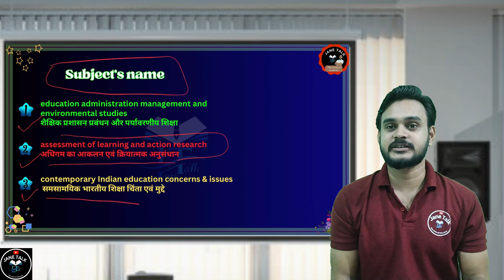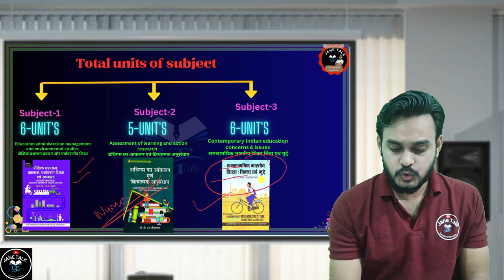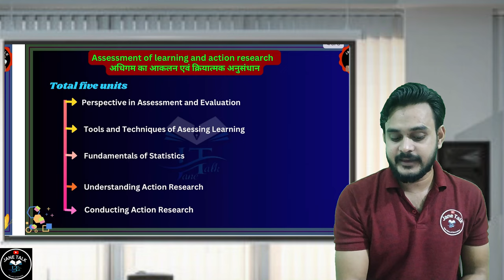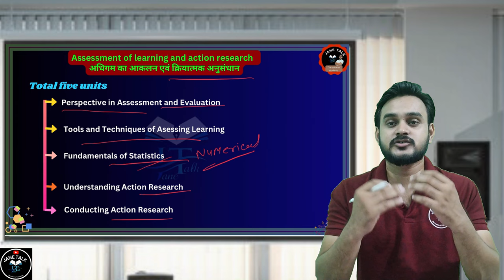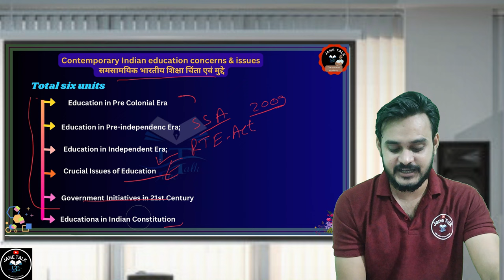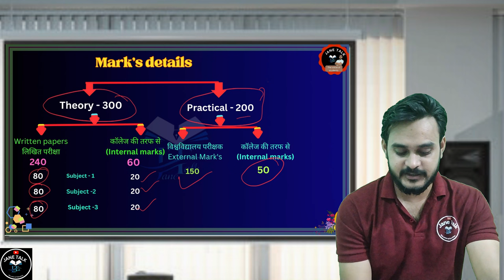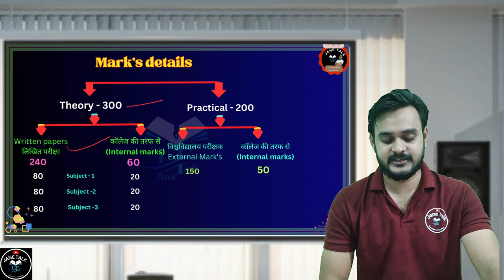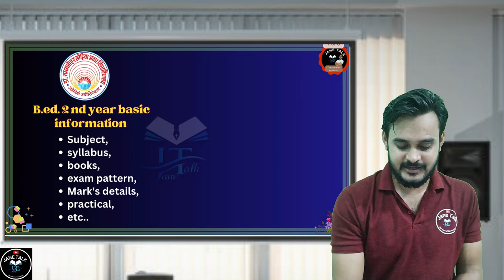RMLAU BEd. Second year basic information like subject , syllabus , marks , practical etc BY JANE SIR